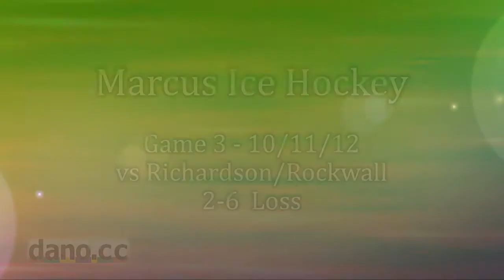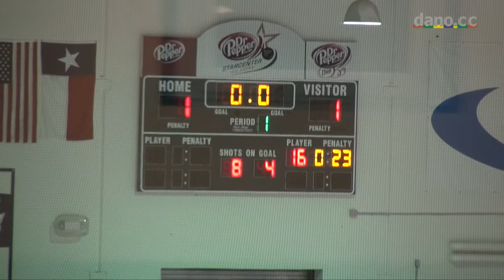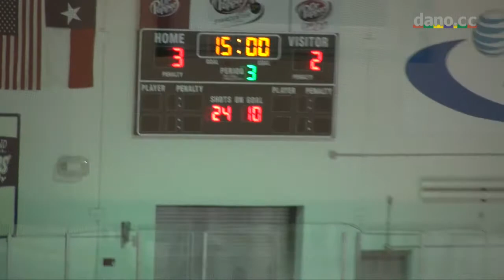Marcus Ice Hockey - Game 3 - 10-11-2012